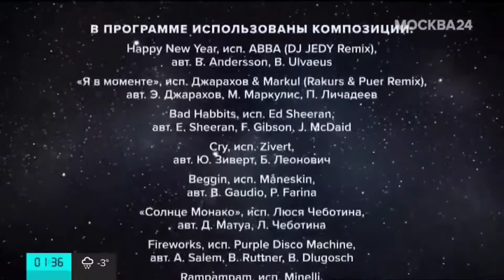Новый год (Москва 24, 31.12.2021 - 01.01.2022)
Первое видео в 2022 году